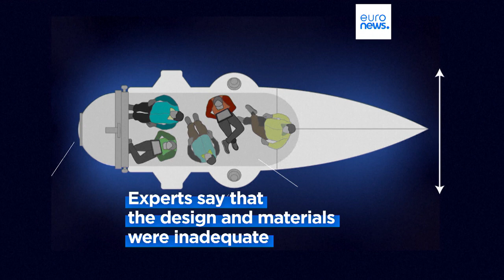Experts think Titan submersible imploded due to design defects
Experts are trying to figure out why the Titan submersible that was used for visits to the wreck of the Titanic imploded killing five passengers.